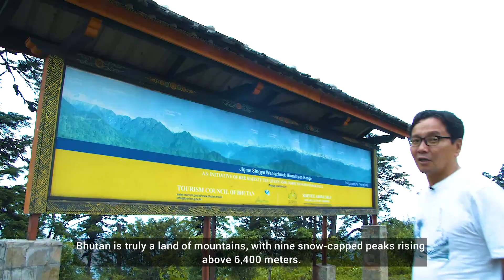Bhutan Travel Diaries 3